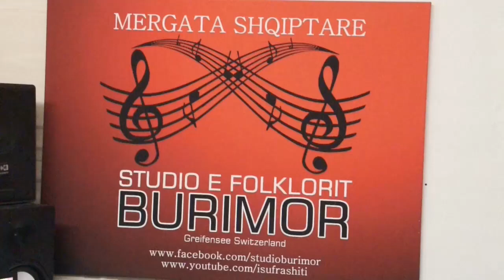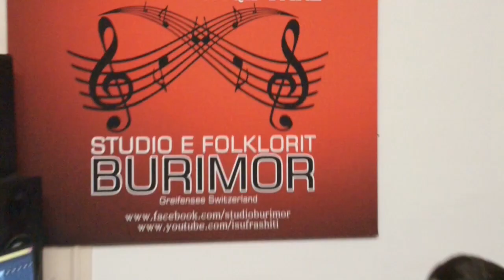Isuf e Butrint Rashiti..Plaget e Lirisë (Officiel Video HD)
Studio e Folklorit Burimor   CH